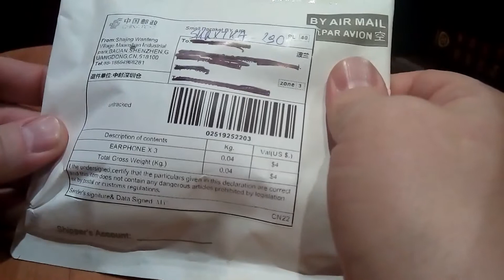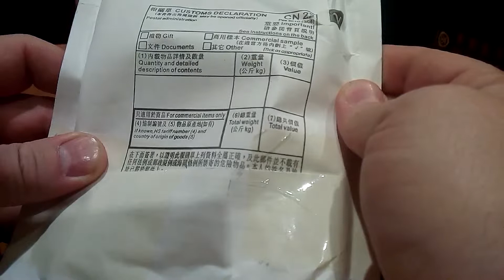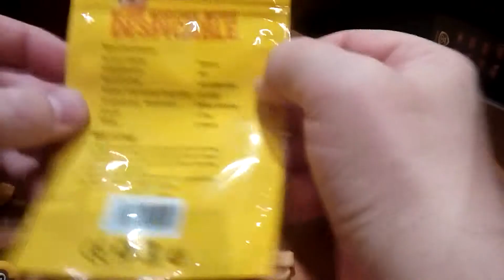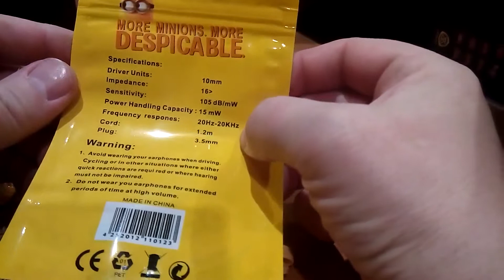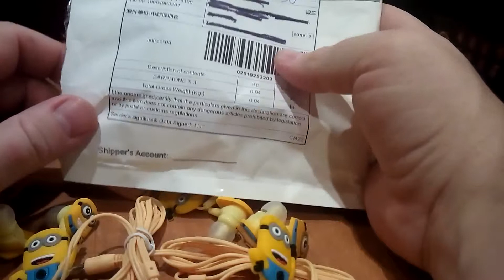Unboxing paczki z Chin. Rozpakowywanie. Zakupy na Aliexpress cz.20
Dzisiaj paczuszka zawierająca Minionki :-)
Link do aukcji